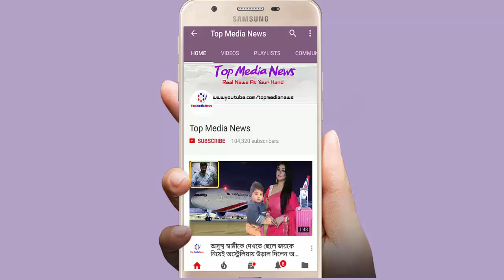স্বামী কারাগারে!!জনতা ব্যাংক থেকে ১৮ লাখ টাকা তুলে পালালেন সিরাজের সুন্দরী স্ত্রী!!